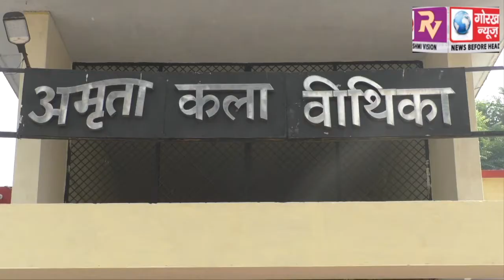चित्रकला प्रदर्शनी का दीप प्रज्वलित कर कुलपति ने किया शुभारंभ, समाज के विभिन्न पहलुओं को पेंटिंग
चित्रकला प्रदर्शनी का दीप प्रज्वलित कर कुलपति ने किया शुभारंभ, समाज के विभिन्न पहलुओं को पेंटिंग के माध्यम से कलाकारों ने दर्शाया